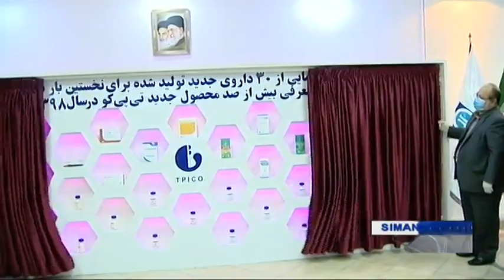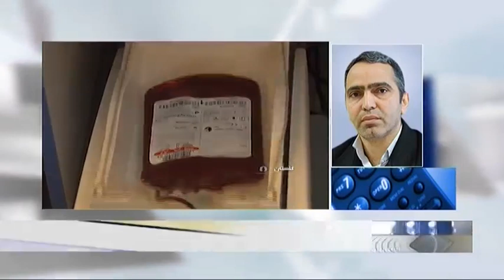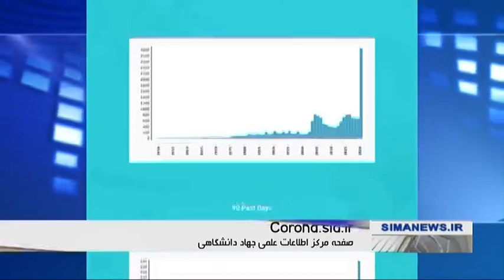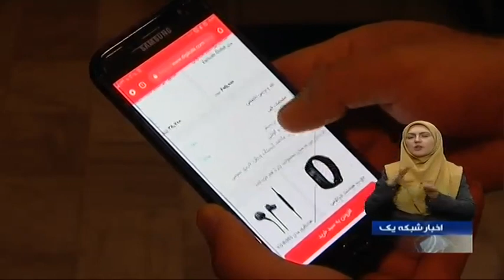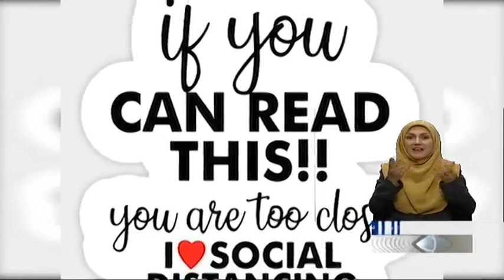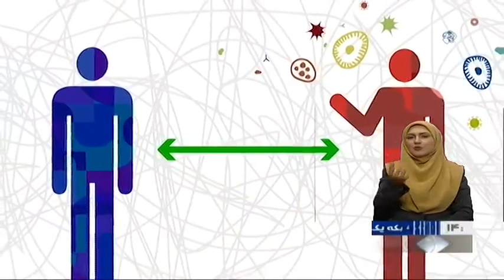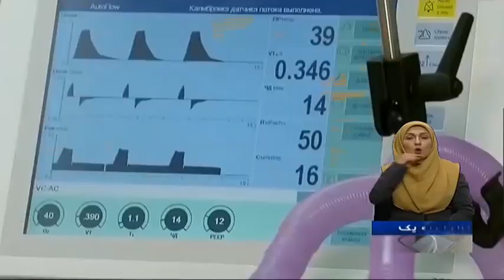Iran Health Ministry, Coronavirus 62589 infected patients, 3872 deaths, 27039 cured ويروس كرونا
Speaking at a daily press conference on April 7, Kianoosh Jahanpour said Health Ministry personnel and the other related organizations in more than 95 well equipped centers have tested 211,136 patients for Coronavirus disease.

Kianoosh Jahanpour كيانوش جهانپور said the number of people tested positive for COVID-19 across the country has risen to 62,589 following the detection of 2,089 new cases since Monday noon.

He also noted that 27,039 Coronavirus patients have recovered from the disease so far and have been discharged from the hospital.

According to Jahanpour, the Coronavirus death toll in Iran now stands at 3,872 after 133 patients lost their lives during the past 24 hours.

Among the Coronavirus patients undergoing treatment in the hospital at present, 3,987 ones have critical health conditions due to more severe infection, he said.

More than 1,356,000 people have been infected with COVID-19 globally and the death toll has exceeded 75,700.

Iran’s Minister of Health Saeed Namaki سعيد نمكي said the Coronavirus pandemic is expected to be contained in a couple of provinces within the next few days.

Addressing the Parliament on Tuesday, Namaki said the battle with the Coronavirus is going to reach the containment stage in a number of provinces in the coming days.

He also expressed hope that Iran would get better results in controlling the contagious disease by mid-May.

“I hope we would move towards the containment of the disease in the days to come, as we have approached that limit in a number of provinces.

However, it does not mean that we can immediately abandon all principles and distancing and health issues, otherwise, this dragon (Coronavirus) will wake up once again,” the minister explained.

Namaki noted that Iran is still managing the disease and has not reached the containment and control phase.

He also highlighted the country’s success in handling the situation under the heavy pressure of sanctions, noting that some 30 to 50 percent of the hospital beds across the country are unoccupied.

The minister went on to say that the national screening scheme helped the medical society identify the suspicious cases, reduced the pressure on the health personnel, and decreased the number of deaths.

Iran’s First Vice President Eshaq Jahangiri اسحاق جهانگيري assured people that the country is not going to face any shortage of basic commodities in the current Iranian year (started March 20), particularly amid the outbreak of the Coronavirus.

Speaking at a meeting held on Tuesday to discuss the plans carried out by the Iranian Customs Office in the fight against the Coronavirus, Jahangiri said detailed plans have been formulated to fulfill the country’s need for basic commodities this year.

He said while people in the other countries swarmed the stores after the outbreak of COVID-19 and snapped up all goods on the shelves, the shops in Iran did not face any problem and all basic commodities have been supplied seamlessly.

The vice president further said certain countries are so ruthless that they denied Iran’s access to the foreign currency resources after the outbreak of the Coronavirus in order to foment a crisis and impair the Islamic Republic’s ability to supply the necessary commodities, but the situation marked a milestone in the country’s management strategies, as people did not witness any shortage of goods although the grocery shopping across Iran rose by five times higher than the normal days.

In comments on April 4, Minister of Roads and Urban Development Mohamamd Eslami محمد اسلامي said Iran’s ports are stuffed full of basic commodities and trucks and trains are queuing up to carry the shipments into the country.

Iran Health Ministry, Coronavirus 62589 infected patients, 3872 deaths, 27039 cured
شصت و دو هزار و پانصد و هشتاد و نه بيمار و سه هزار و هشتصد و هفتاد و دو مورد مرگ و بيست و هفت هزار و سي و نه مورد درمان ويروس كرونا گزارش وزارت بهداشت ايران